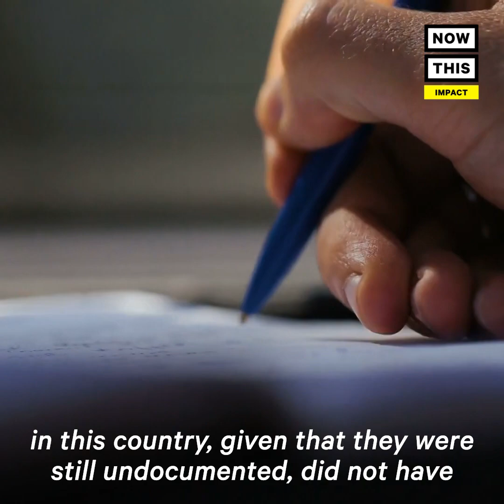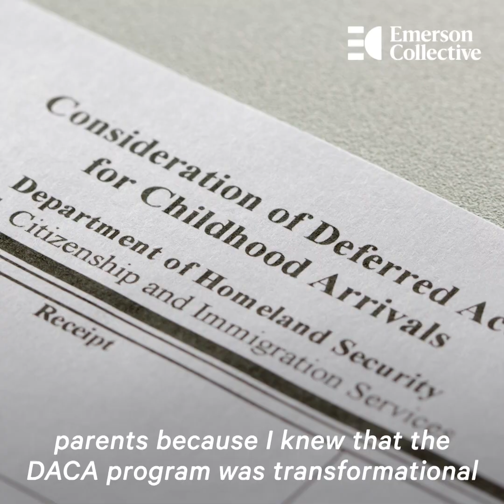Venezuelans in U.S. Offered Temporary Protected Status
For 8 years, Juan Escalante lived in fear that his undocumented parents would be deported to Venezuela — now, thanks to the Biden admin, that anxiety has been lifted off his shoulders.